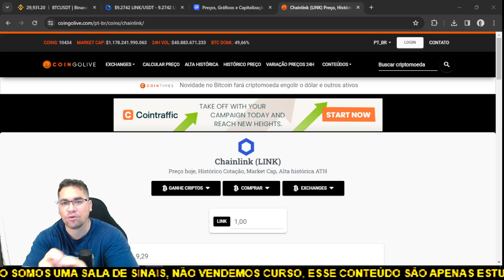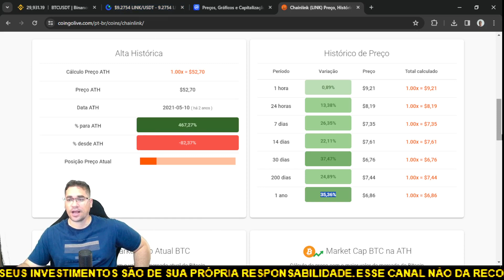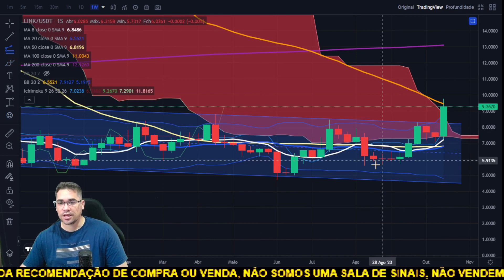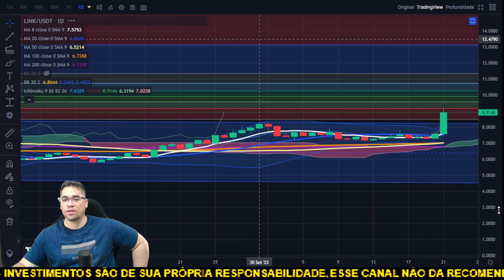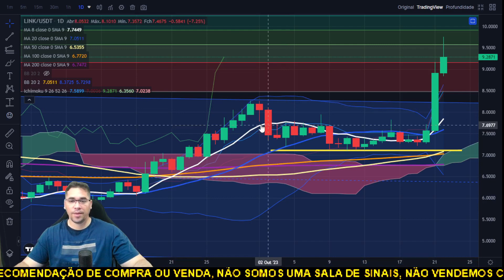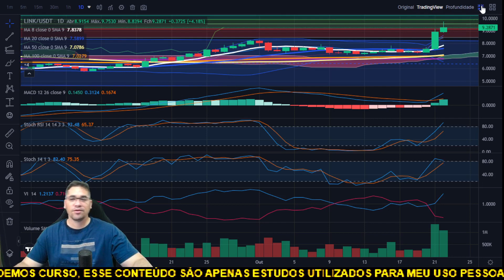Chainlink LINK pode surpreender e subir muito com padrão de forte alta, será que ela testa $11,00